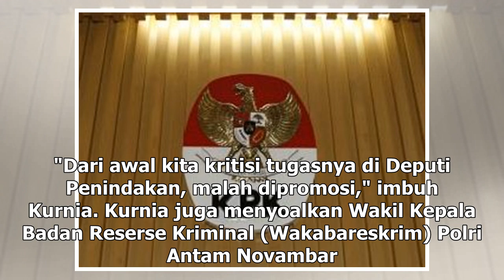Suara Media | Catatan Merah ICW terhadap Capim KPK